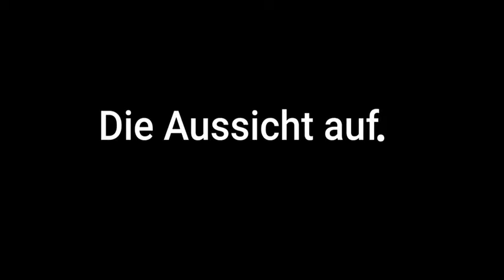AirPlus Corporate Card Teaser Video Deutsch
Die AirPlus Corporate Card ist die optimale Lösung für Ihre reisenden Mitarbeiter. Ihr Unternehmen profitiert dabei von vollständigen Daten und einer einfachen Kartenadministration. Unkompliziert, bequem und sicher.